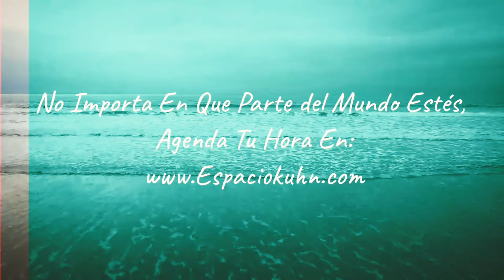¿Por qué Me Bloqueo? (Redes Sociales, Wapp)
Carla Kuhn